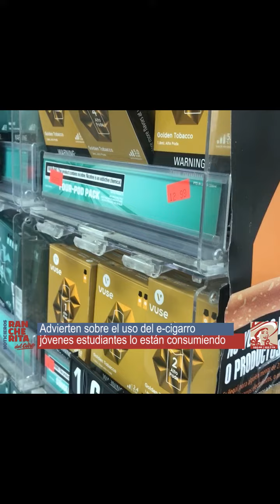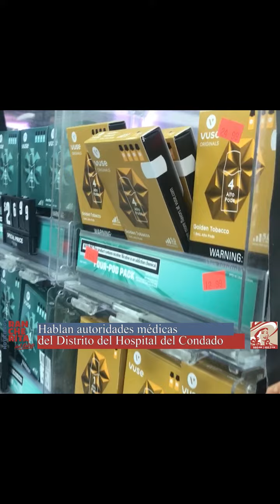Advierten sobre el uso del cigarro electrónico